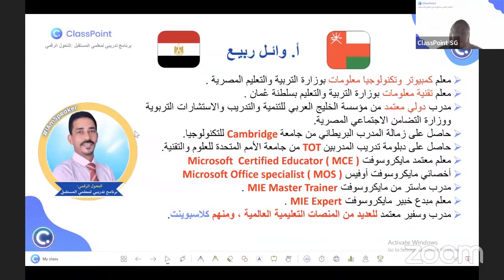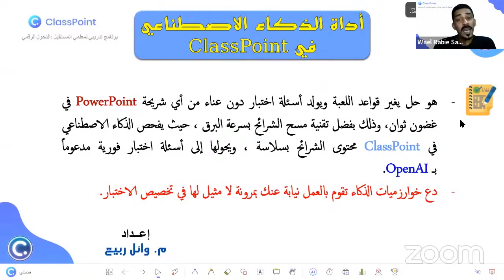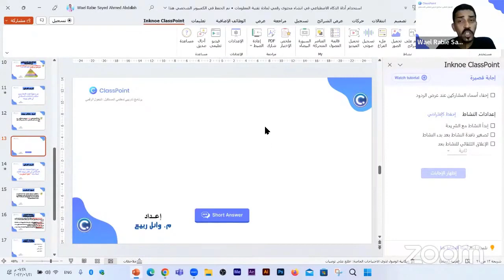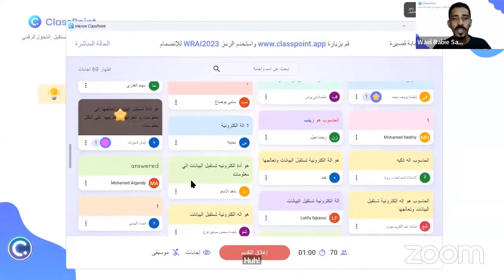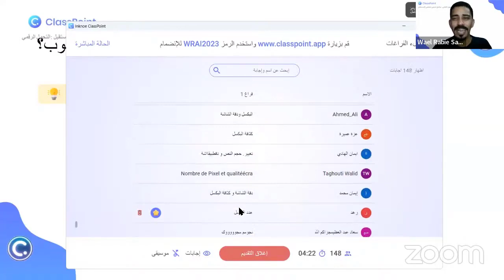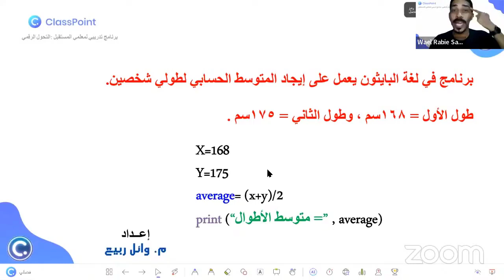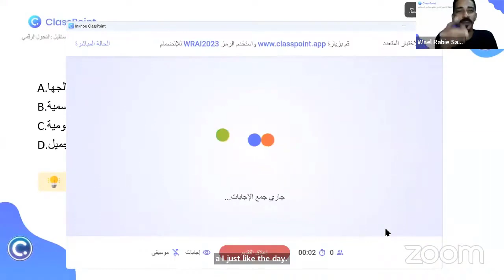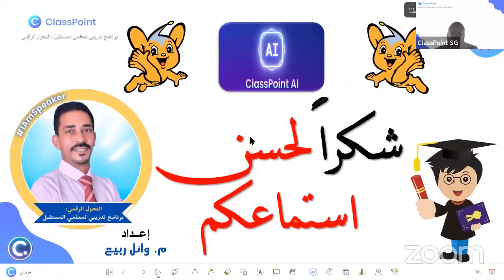إنشاء أسئلة بالذكاء الاصطناعي | الذكاء الاصطناعي في كلاس بوينت | ClassPoint AI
في هذا الفيديو شرح كيفية استخدام أداة الذكاء الاصطناعي في كلاس بوينت ClassPoint AI لإنشاء أسئلة متنوعة عن طريق قراءة شريحة العرض التقديمي ثم انشاء الأسئلة طبقاً لمستويات الأهداف الدراسية ( مستويات تصنيف بلوم ) ونوع السؤال سواء كان اختيار متعدد  أو ملئ الفراغات أو إجابة قصيرة ، وأيضاً شرح خطوات انشاء فصل على كلاس بوينت ، وكيفية انشاء محتوى رقمي باستخدام كلاس بوينت ، وكل هذا في إطار تدريبات برنامج التحول الرقمي : برنامج تدريبي لمعلمي المستقبل . و التي نظمته شركة إنكنو السنغافورية المنتجة لأداة كلاس بوينت ، وهذا الشرح خاص وحصري لـ ( قناة كمبيوتر شو " الرقي التكنولوجي " ) فقط .

👈 ميزة جديدة من كلاس بوينت الجديدة | الحصول على شهور مجانية مقابل دعوة أصدقائك | classpoint 2.0 Pro :

00:00:00 المقدمة
00:00:30 تعريف المدرب وائل ربيع
00:07:10 أجندة الورشة
00:08:00 تعريف الذكاء الاصطناعي في التعليم
00:08:53 أهمية توظيف الذكاء الاصطناعي في التعليم
00:11:35 تعرف أداة الذكاء الاصطناعي في كلاس بوينت
00:14:06 خطوات انشاء فصل جديد في كلاس بوينت
00:18:05 خطوات انشاء محتوى رقمي باستخدام الذكاء الاصطناعي في كلاس بوينت
01:09:25 الخاتمة

💯 أهم قوائم التشغيل الموجودة داخل القناة 💯
🎥 كورس تعليم برنامج كامتازيا ستوديو ٩ لعمل مونتاج الفيديو للمبتدئين :
🎤 تم إعداد هذا الفيديو بواسطة🎤
أ. وائل ربيع
💻🤳 معلم الحاسب الآلي  - مدرب دولي معتمد وخبير تكنولوجي للمنصات التعليمية 🤳💻